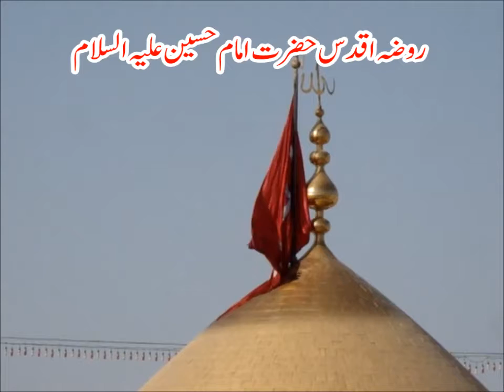2015 YADGAR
KARBALA WITH ADNAN